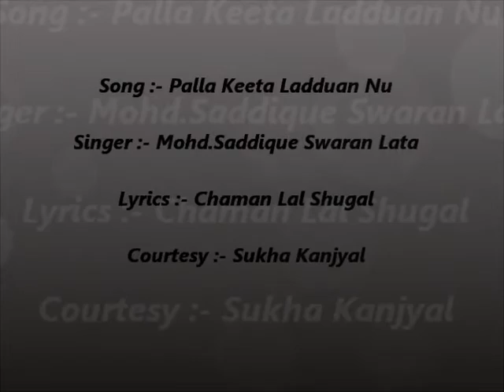Palla Keeta Ladduan Nu (Original) {Mohd.Saddique Swaran Lata}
Song :- Palla Keeta Ladduan Nu
Singer :- Mohd. Saddique Swaran Lata
Lyrics :- Chaman Lal Shugal